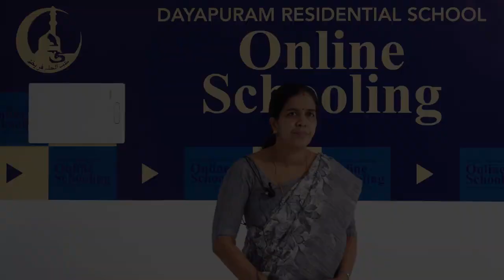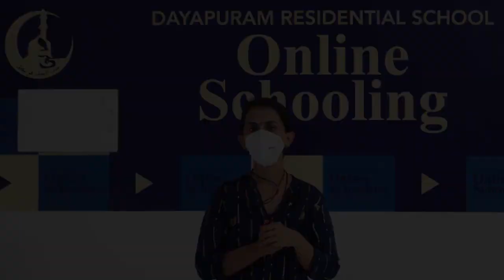Mental Health Lecture Series for Students and Parents. By Dr. Varsha Vidyadharan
Lecture 1 - Taking Care During Online Schooling